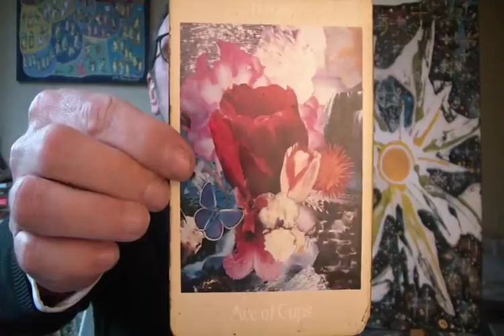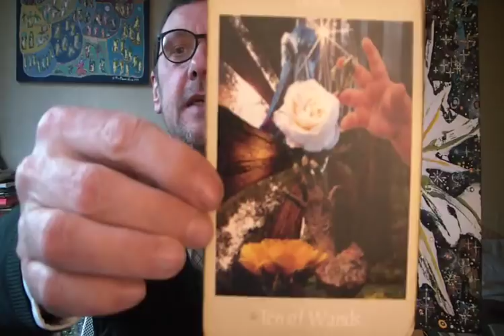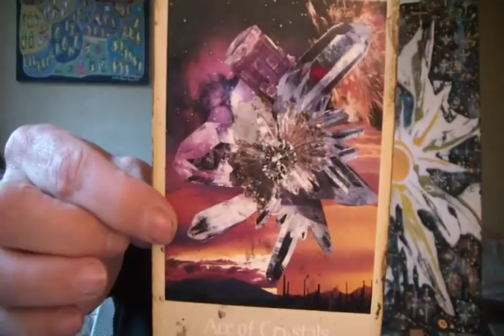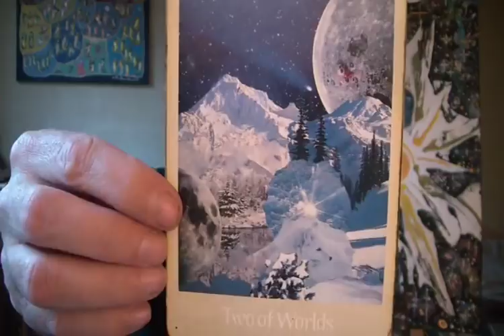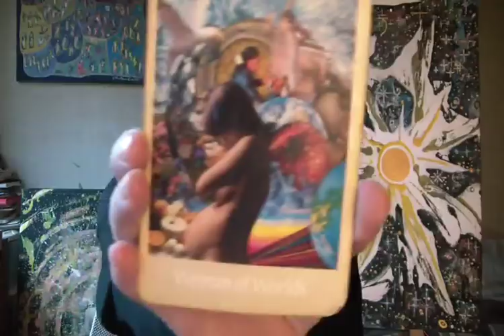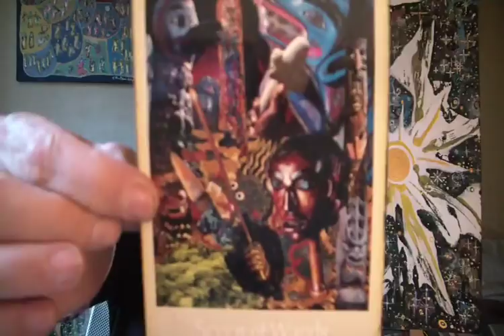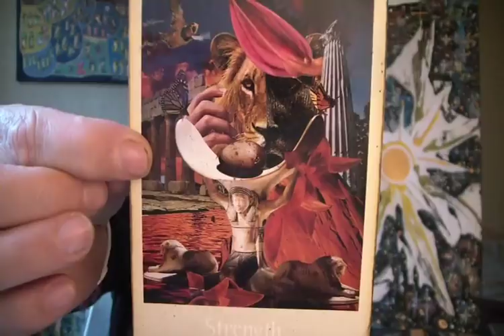Tarot (Voyageur) - Janvier/ Février 2018 + Chanson